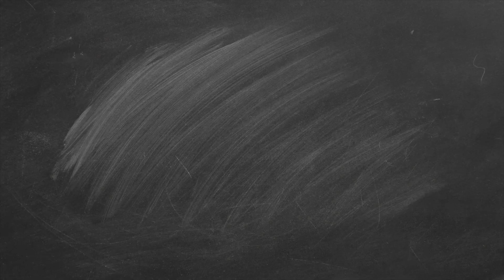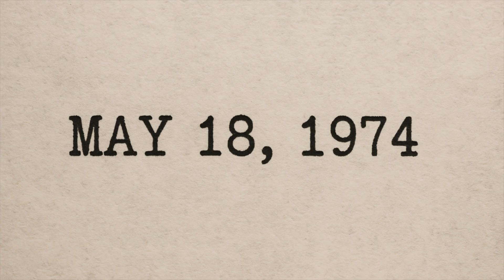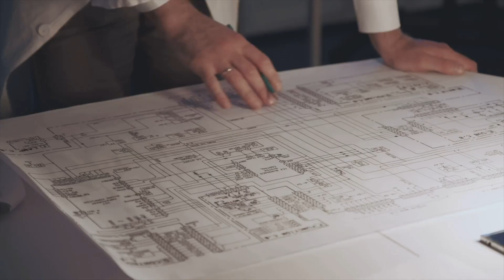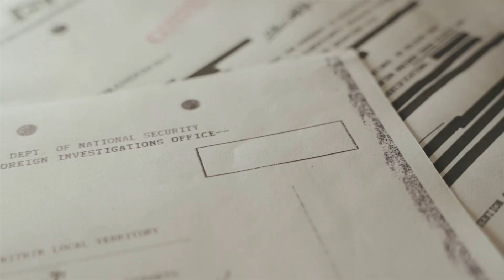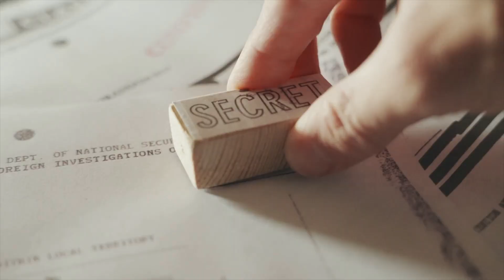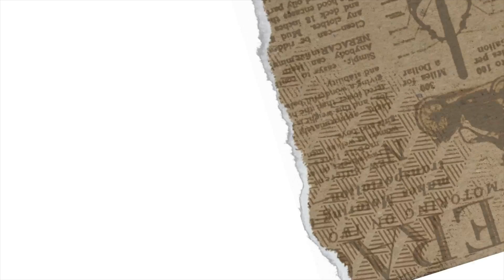The Story of the Pokhran Nuclear Tests Explained: From Operation Smiling Buddha to Operation Shakti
In this powerful documentary-style video, we take you deep into one of the most daring chapters in modern history—India’s journey to becoming a nuclear power. From the ashes of Hiroshima in 1945 to the secret tests at Pokhran in 1974 and 1998, this story is filled with espionage, geopolitics, scientific genius, and national pride.

Discover how India overcame global pressure, international surveillance, and internal challenges to enter the elite nuclear club. With key figures like Dr. A.P.J. Abdul Kalam, Atal Bihari Vajpayee, and Homi Bhabha, this is not just a story of nuclear weapons—it's a story of survival, sovereignty, and strength.

Watch till the end for stunning visuals, rare insights, and a fresh perspective on India’s “Smiling Buddha” and “Shakti” operations.